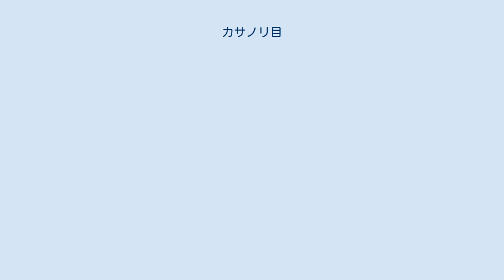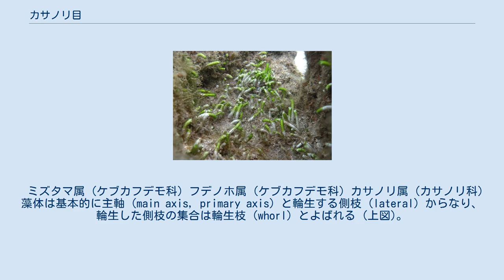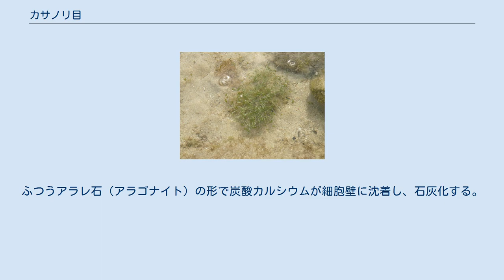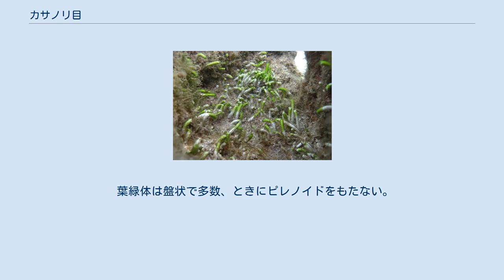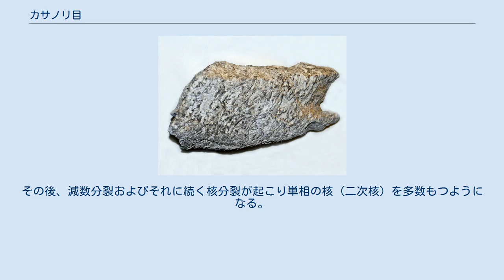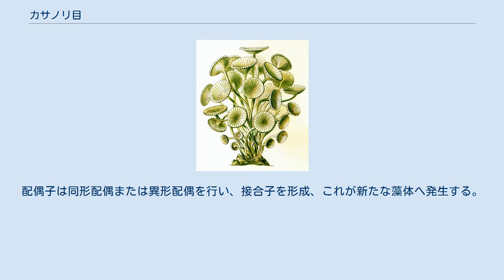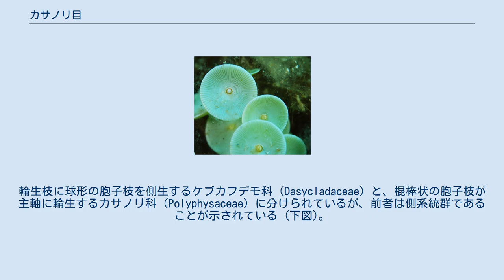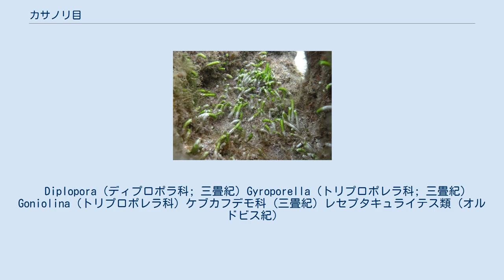カサノリ目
カサノリ目 (カサノリもく) (学名：Dasycladales) は、緑藻植物門のアオサ藻綱に属する目の1つである。
カサノリ目に属する生物は主軸と輪生する側枝からなる緑藻であり、しばしば石灰化する。
基本的に多核嚢状性 (多数の核を含む1個の巨大細胞) であるが、カサノリ属などでは発生終期まで核を1個だけもつ。
この性質を利用して核を含む部分と含まない部分を入れ替える接ぎ木実験に用いられ、生物の表現型を支配しているのが核であることや、遺伝情報を伝達する物質 (現在ではmRNAであることが明らかとなっている) が存在することを初めて示した。
沿岸域に生育し、ほとんどが熱帯から亜熱帯域に分布する。
カンブリア紀以降の化石記録が豊富であるが、現生種としてはおよそ10属50種のみが知られる。
 藻体は高さ数 mm から 20 cm ほどになるが、基本的に藻体内に隔壁がなく、1個の細胞だけからなる。
発生初期 (ときにかなり後期まで) は核を1個だけ含むが、後に核分裂を繰り返して多核になる (下記参照)。
 ミズタマ属 (ケブカフデモ科) フデノホ属 (ケブカフデモ科) カサノリ属 (カサノリ科) 藻体は基本的に主軸 (main axis, primary axis) と輪生する側枝 (lateral) からなり、輪生した側枝の集合は輪生枝 (whorl) とよばれる (上図)。
種によっては、側枝の先端が互いに接着して主軸を包んでいる (上図)。
主軸は先端成長し、基部には仮根 (rhizoid) を伴う付着器 (holdfast) が発達する (上図)。
古い側枝は、しばしば主軸に跡を残して脱落する。
有性生殖時には特別な枝である胞子枝 (gametangiophore) を形成し、その中に配偶子嚢シストを形成する (下記参照)。
 細胞 (藻体) は細胞壁で囲まれている。
藻体の細胞壁は β-1,4-マンナンを主とする。
ふつうアラレ石（アラゴナイト）の形で炭酸カルシウムが細胞壁に沈着し、石灰化する。
低温や低照度では石灰化が低下することが知られている。
一方、配偶子嚢シストの細胞壁はセルロースを主とする。
 藻体内の大部分は液胞で占められ、葉緑体などの細胞小器官を含む細胞質は表層近くに薄く分布する。
藻体軸に沿って速さ 60–120 µm/m に達する原形質流動を行い、細胞小器官や栄養物、mRNA などが移動する。
 最初は複相 (ゲノムを2セットもつ) または多倍性の1個の核が仮根部に存在するが、後に減数分裂とそれに続く分裂によって単相 (ゲノムを1セットもつ) 核が多数存在する状態になる。
複相核は一次核 (primary nucleus) または巨大核 (macronucleus) とよばれ、巨大（ときに直径 100 µm に達する) で特異な構造を示す。単相核は二次核（secondary nucleus）とよばれる。
核分裂は閉鎖型、中間紡錘体は残存型。
極に中心小体は存在しない。
 葉緑体は盤状で多数、ときにピレノイドをもたない。
同一個体内でチラコイドの分布が異なる葉緑体の２型が存在することがある。
葉緑体中にデンプンまたはフラクタンを貯蔵する。
色素体DNAは極めて大きく、2 Mbp (200万塩基対、一般的な色素体DNAは 10-20万塩基対) に達することが示唆されている。
 カサノリ属 (カサノリ科) の生活環. 胞子枝 (cap) 中に形成された配偶子嚢シスト (cyst) から放出された2本鞭毛性の配偶子 (gametes) が合体して接合子 (zygote) となり、1個の複相核 (nucleus) を維持したまま中心軸 (stalk) と輪生枝 (whorl)、仮根 (rhizoid) からなる藻体へ成長する. 鞭毛細胞としては、2本鞭毛性の配偶子のみが存在する (右図)。
２個の基底小体は上から見て半時計回り方向にずれており、側部でやや重なって配置する。
鞭毛装置は回転対称の交叉型であり、基底小体と微小管性鞭毛根の間の角度は小さい (スミレモ目やシオグサ目と共通)。
配偶子は眼点をもち、正の走光性を示すが、接合後の動接合子は負の走光性を示す。
 接合子は直接に藻体へと成長し、少なくとも発生初期は複相単核 (一次核、巨大核) を維持する (右図)。
その後、減数分裂およびそれに続く核分裂が起こり単相の核 (二次核) を多数もつようになる。
ウスガサネ属などでは比較的初期に減数分裂・核分裂を行い多数の二次核をもつようになる。
一方、カサ...